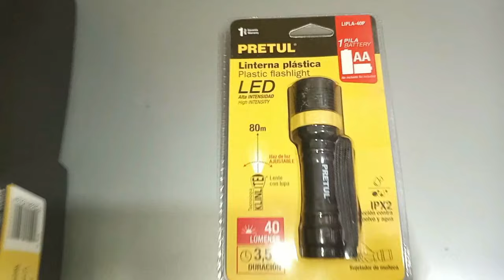10 Herramientas esenciales que todo hogar deberia tener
he realizado una seleccion que considero las diez herramientas esenciales que todo hogar deberia tener
1 martillo
2 destornilladores
3 llave inglesa
4 flexometro
5 nivel
6 alicate
7 sierra manual o marco de segueta
8 talatro
9 caja de herramienta
10 linterna
escribeme en los comentarios cual crees que falta ?